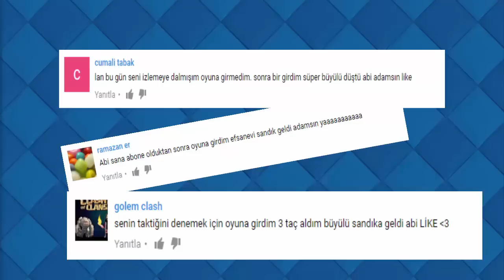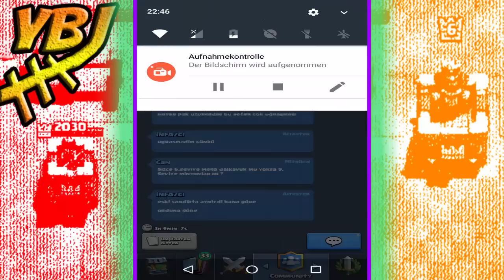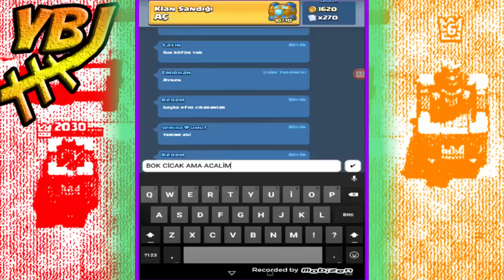BÜTÜN SANDIKLARIN AÇILIMI - Clash Royale